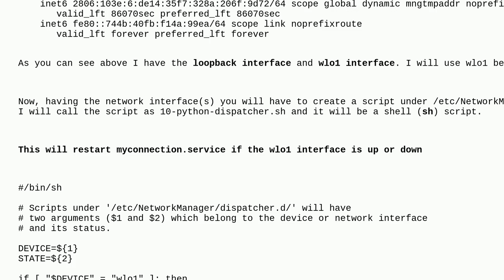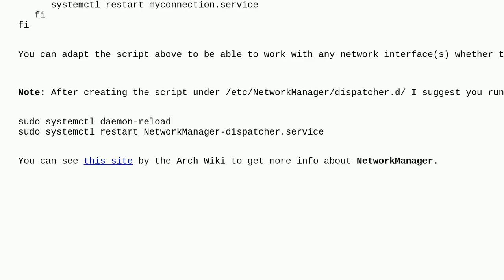Systemd unit auto restart when network changes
A special thanks goes out to the community

  systemd systemd-networkd